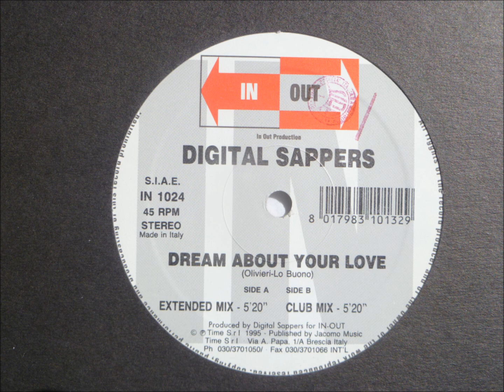Digital Sappers - Dream About Your Love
"Extended Mix"

In Out records
Italy